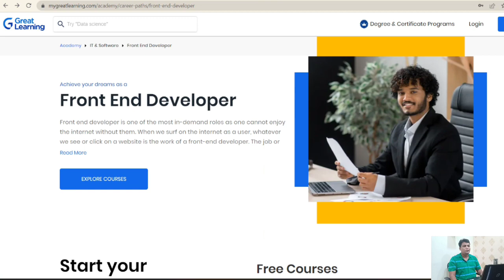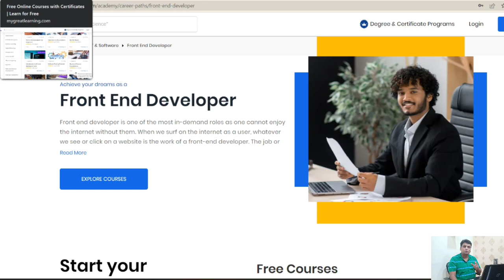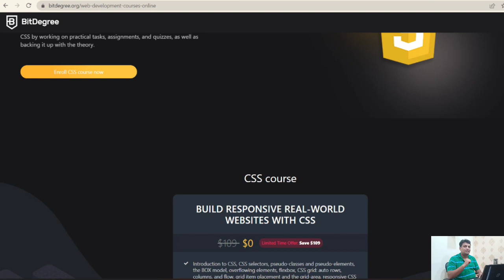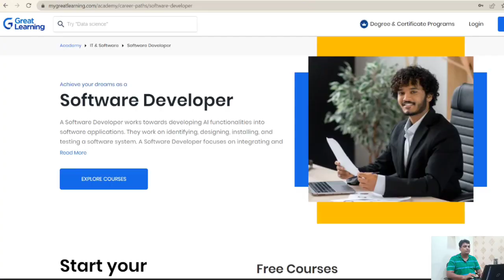Web development 100% Free Full Course With Certificate | HTML Css JS React Full stack development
Web development 100% Free Microsoft Course With Certificate | HTML  Css JS Full stack development
_______Join Us____________

💠 Topic Covered 💠
web development
web design
best video for web development
web application development
software development
Cyber security course
Cyber Security Best Course
Cyber Security Online Course
CyberSecurity Hindi
html css
html tutorial
html css tutorial
html5
css tutorial
html5 tutorial
digital marketing
digital marketing training,digital marketing strategy